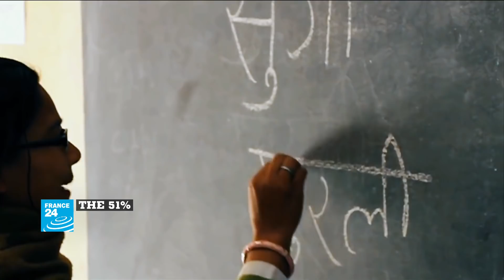Emma Bonino: 'The benefits of the EU are taken for granted'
Our guest has been described as the conscience of Italy. She's served as Italy's foreign minister, a European Commissioner and an MEP. She first entered the Italian parliament as an MP in 1976, having cut her teeth in social activism campaigning for abortion rights. Emma Bonino is now the lead candidate in the upcoming EU elections for the Alliance of Liberals and Democrats group. She spoke to FRANCE 24's Luke Brown about the current political situation in her native Italy and in the EU.